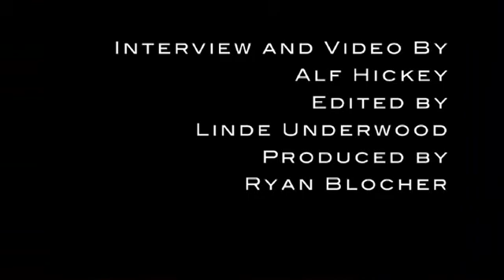Jeff Blank - Ataxia Stem Cell Patient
Jeff Blank returned to China for his second round of stem cell transplants toward the treatment of his Spinal Cerebellar Ataxia 6 (SCA6). This time Jeff traveled to Hangzhou Xiaoshan Hospital and spent a month there receiving several injections and intensive physical therapy.

Ataxia is often a hereditary condition. Jeff discusses the choices he has made to leave the US to seek out medical treatments unavailable within its borders.